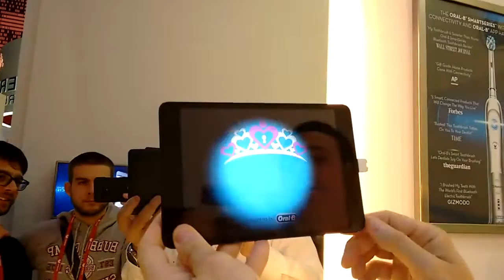Oral B Mirror - MWC 2015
Video mosso ed improvvisato che mostra il prototipo funzionante dello specchio intelligente di Oral B by InMobi al Mobile World Congress 2015